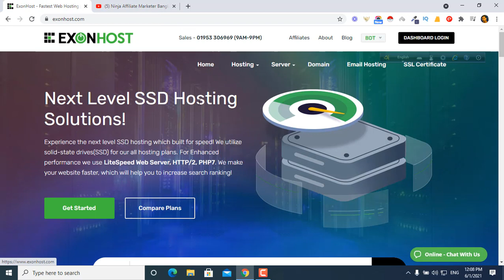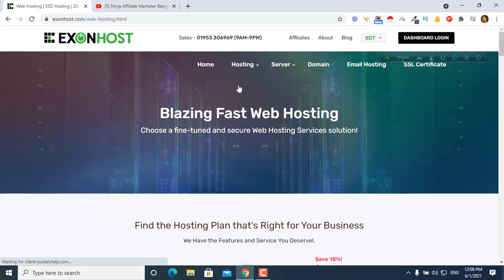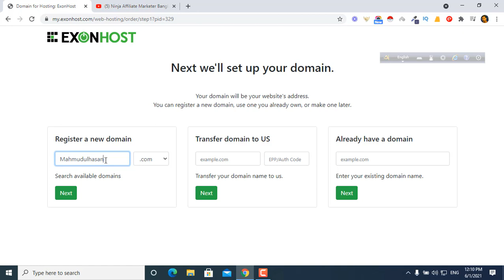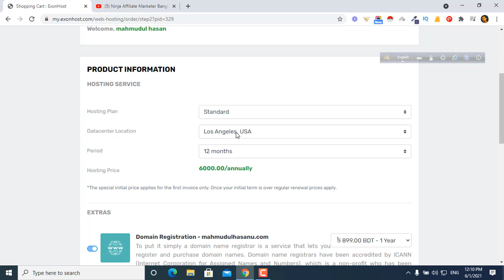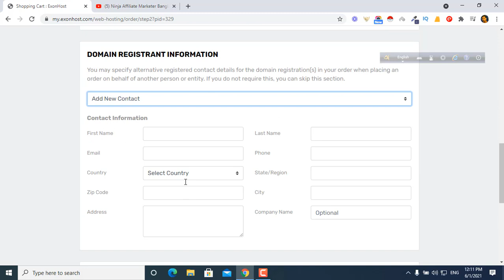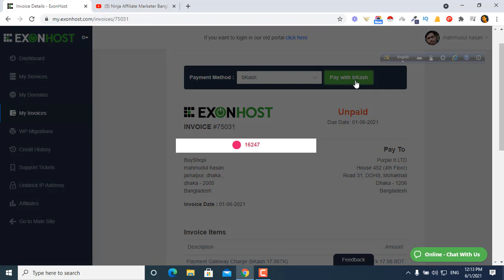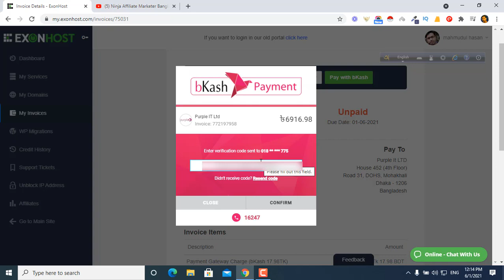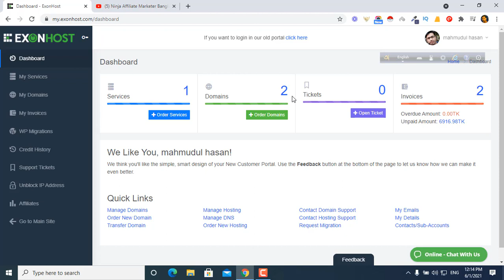How To Buy Domain And Hosting From Exonhost With Bkash, Nagad And Rocket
(aff link)

➜ Become my good friends